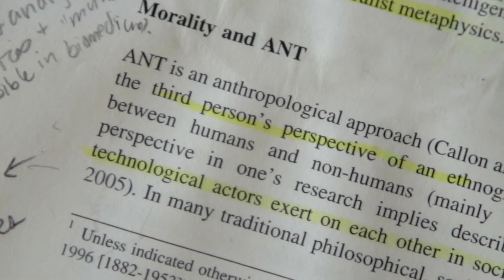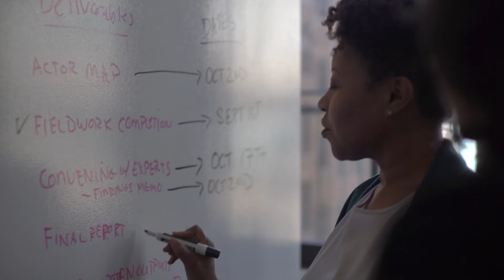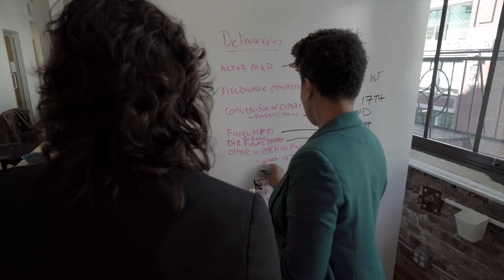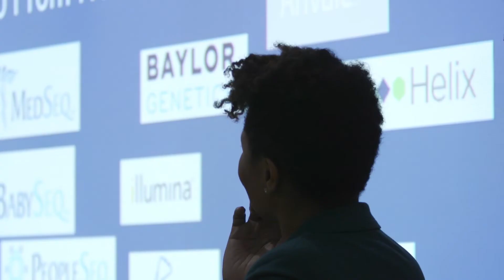Kadija | Understand How Data is Flawed | Anthropology at The New School for Social Research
Kadija, PhD Anthropology '16 The New School for Social Research, investigates the many ways our statistics are as biased as we are.